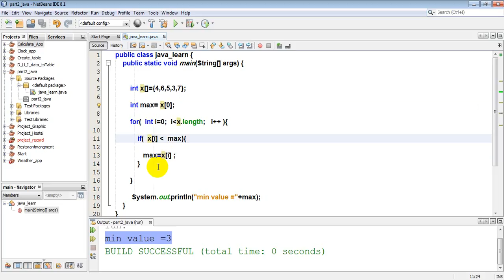26 Find max and min Vlaue in array